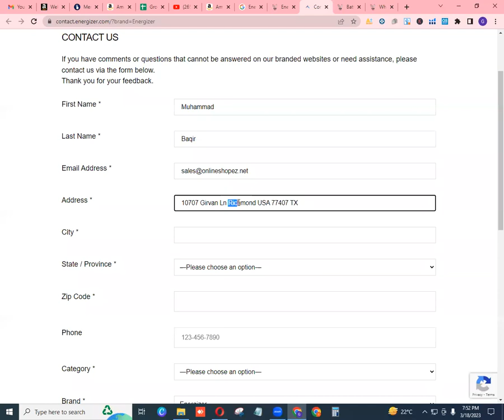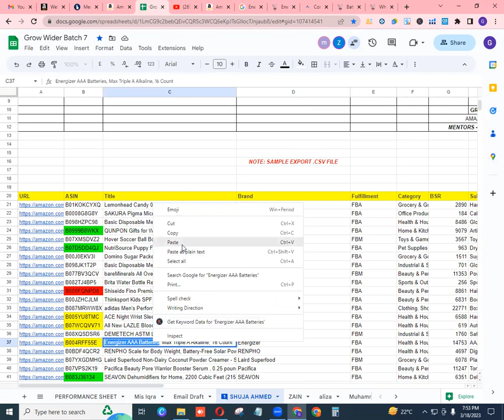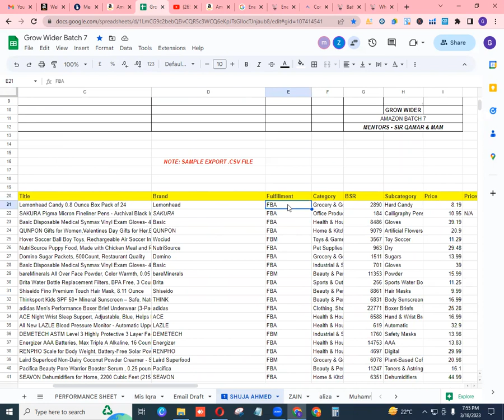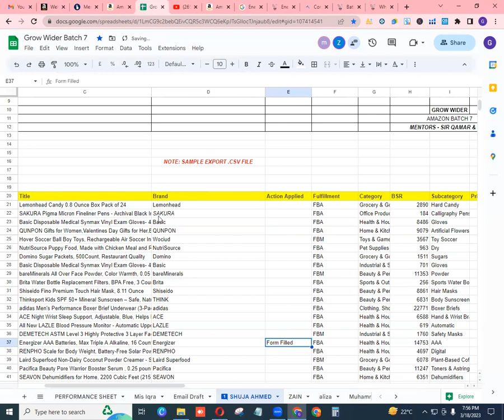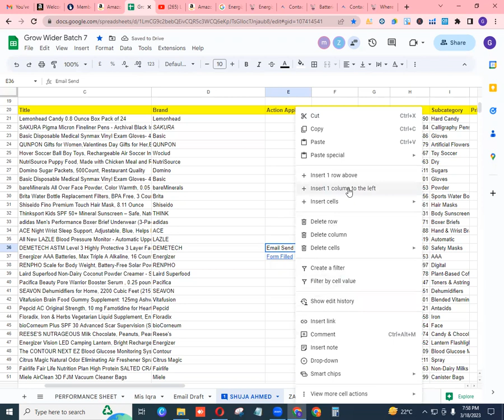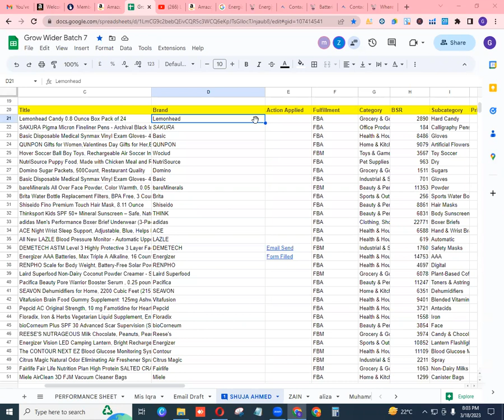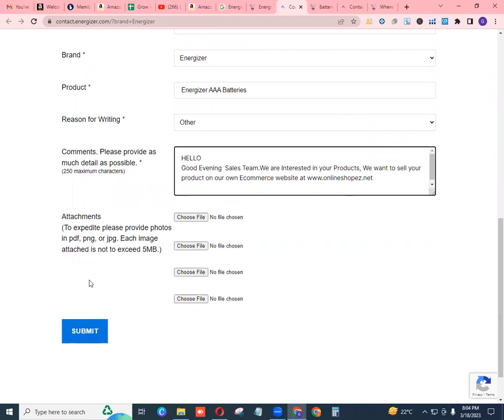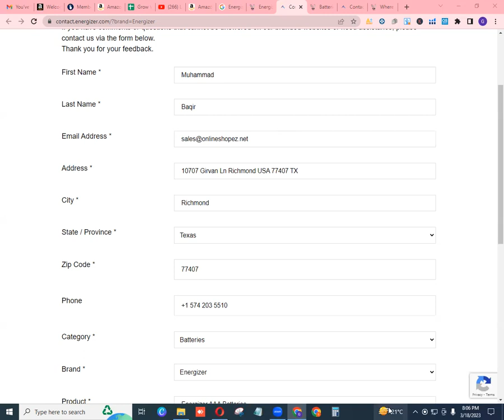Lec 15.2 How To Contact With The Brand To Get Brand Approval In USA Market Of amazon Wholesale FBA